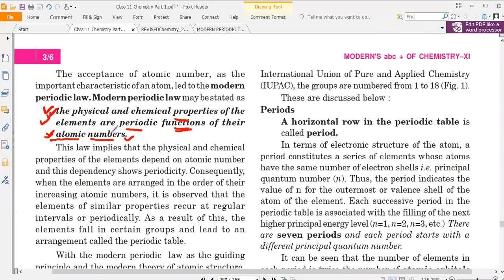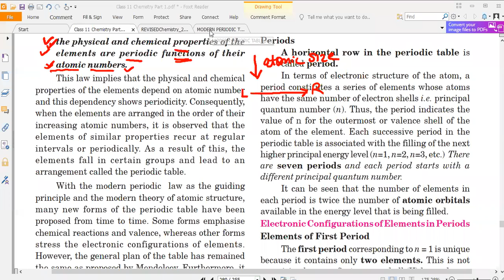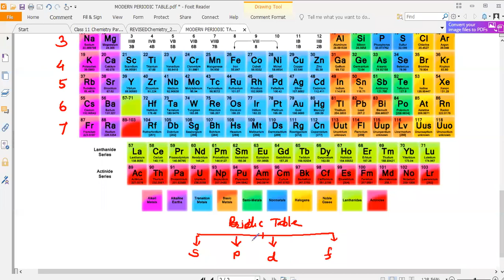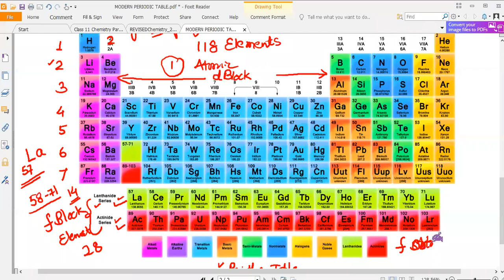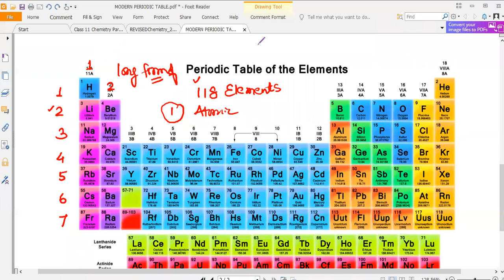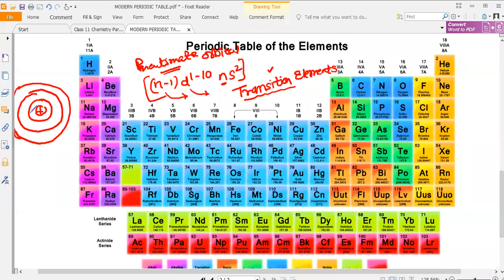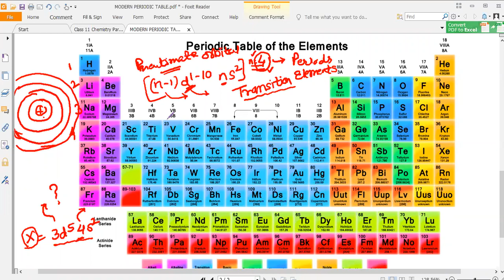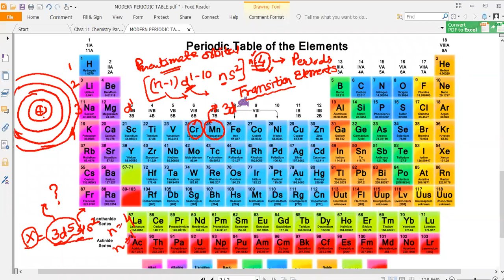Classification of Elements and Periodicity in Properties Modern Periodic Table Class 11 Chemistry C